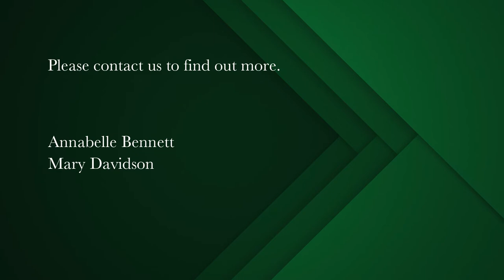Character, dual dwelling in sought after Claremont Palmyra | Pam Golding Properties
Character, dual dwelling in sought after Claremont Palmyra
Located in close proximity to numerous popular schools, sports clubs, recreational parks, Claremont CBD and niche shopping this unusual property lends itself to various configurations and usage with both investment and / or B & B potential.

The Victorian-style main house opens up to a wide entrance hall leading through “happy doors” to a carpeted living and dining area with an electric fireplace and many unique features, including built-in wall units and a stone-feature fireplace wall. Indoor/outdoor flow through sliding doors to enclosed, low maintenance, north-facing patio garden. Three bedrooms, with built-in cupboards, main with his and hers en-suite bathrooms. 2 additional en-suite bedrooms as well as a guest cloakroom with shower.

Fully fitted kitchen with granite countertops, pull-out pantry cupboard, fitted spice rack cupboard and plumbed for dishwasher and washing machine. Large gas / electric stove plus 2 plate electric hob, under counter oven and extractor fan. Single garage plus 2 parking bays, 1 undercover, behind automated gate. Excellent security including alarm, burglar bars and security gates.

A separate, double-storey townhouse offers varied options including work from home, an income generator or dual living possibilities. Open plan living and dining room with wood burning fireplace. Fitted kitchen with ample cupboard storage, granite counters, oven, hob and extractor fan and plumbed for 1 washing appliance. Doors from the kitchen to the private, north-facing courtyard Upstairs is a spacious main bedroom with built-in cupboards and a pajama lounge area.
Sliding doors open onto a private, north-facing balcony with beautiful mountain views.
Full bathroom with bath, shower, toilet and washbasin. Second smaller bedroom or study area.
Alarm, security gates and burglar bars.

Each unit has a separate prepaid electricity meter and geyser.